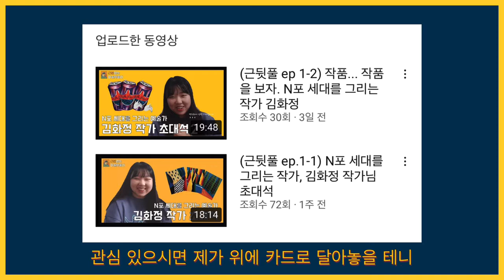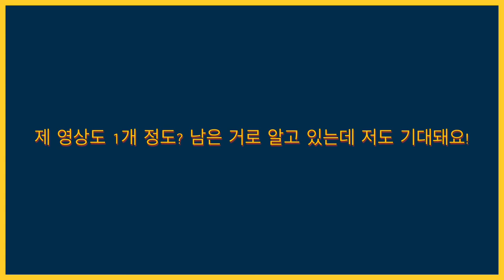[ENG SUB]신진미술작가의 코로나 속 올해 첫스케쥴은?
안녕하세요 화정작가입니다! 오늘은 제가 2021년에 첫 스케쥴로 어떤 걸 했었는지에 관한 영상인데요!
재미있게 봐주시면 감사하겠습니다~그럼 다음영상에서 뵈요~~